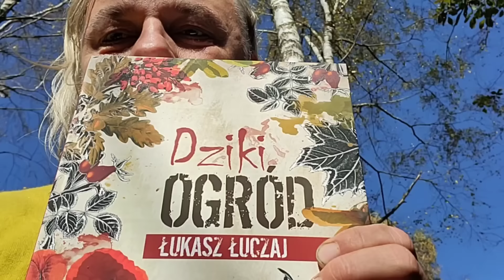Muchomor, polska flaga i ogród patriotyczny czyli być jak Shrek